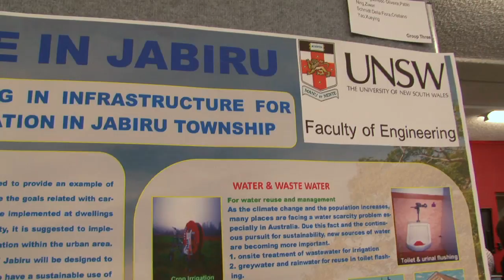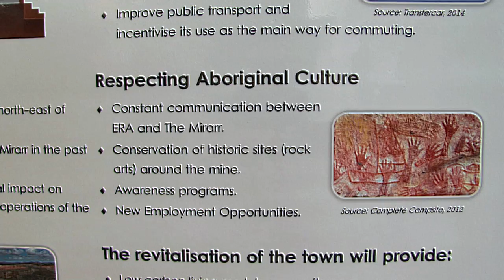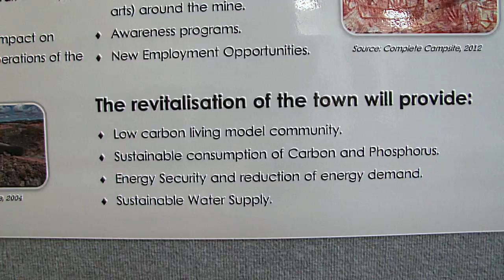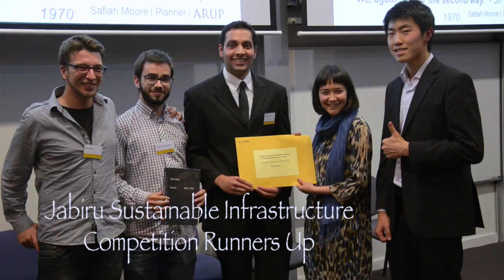Planning Sustainable Infrastructure Showcase 2014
Re-designing Jabiru